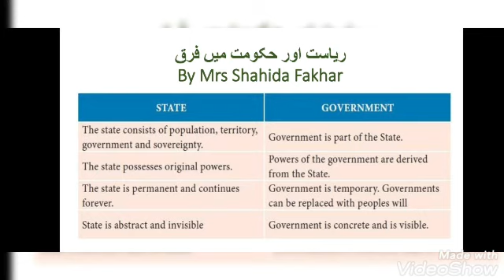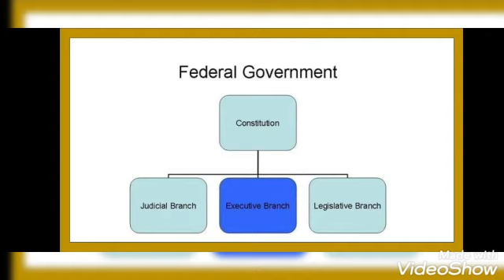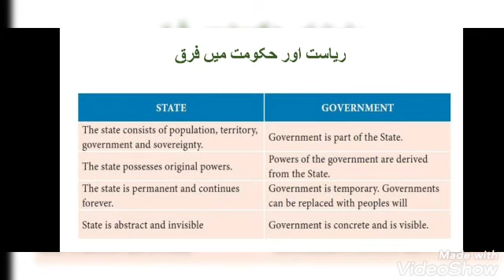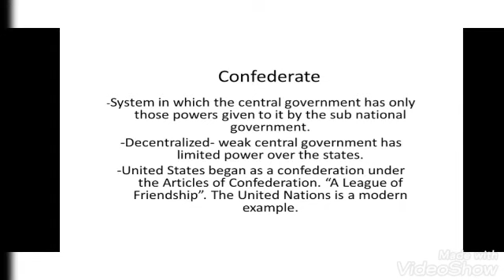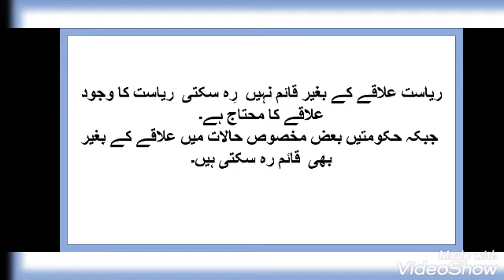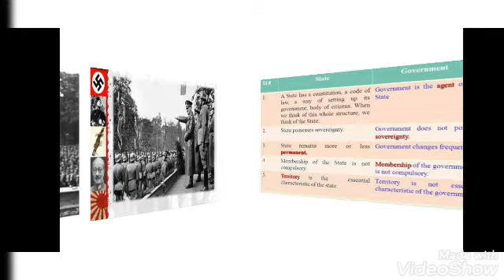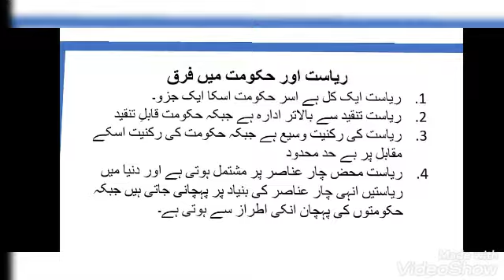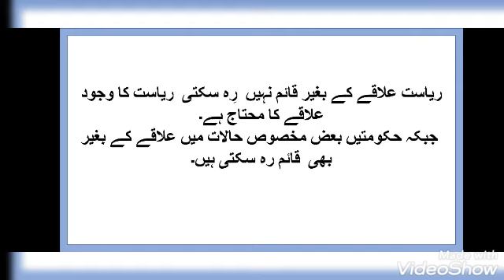Lecture Civics First Year part 2 ( Difference between State & Government)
By Mrs Shahida Fakhar